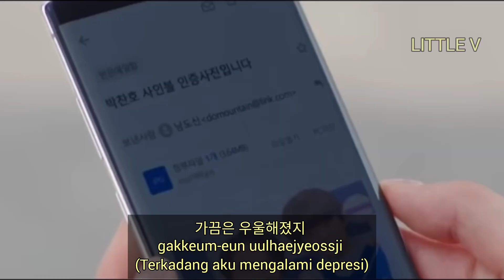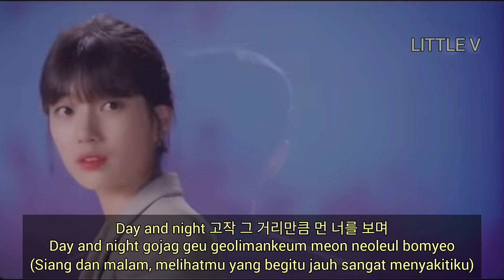Day & Night (Star Up OST) - Jung Seung-hwan (Terjemahan Indonesia)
Sinopsis:
Start-Up (Hangul: 스타트업; RR: Seutateueob) adalah seri televisi Korea Selatan tahun 2020 yang dibintangi oleh Bae Suzy, Nam Joo-hyuk, Kim Seon-ho, dan Kang Han-na.

Drama ini disiarkan di tvN setiap Sabtu dan Minggu pukul 21:00 (WSK) mulai 17 Oktober hingga 6 Desember 2020 dan juga tersedia untuk penonton internasional melalui Netflix, berjumlah 16 episode.